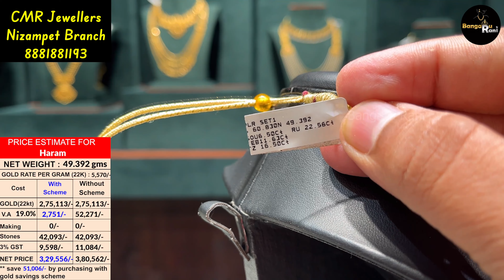Gold Middle haram from 35 gms | Diwali Special gold Collection with detailed price | CMR Family Mall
CMR Jewellers
     Nizampet Branch